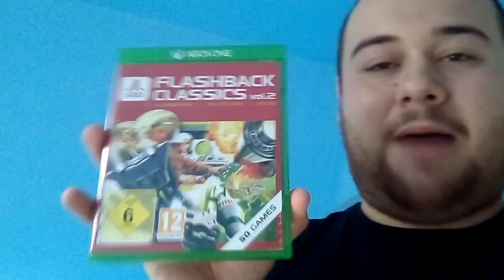Alex Francis: How Are Things Going (Sketch)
How's things been going? A little bit better than before.